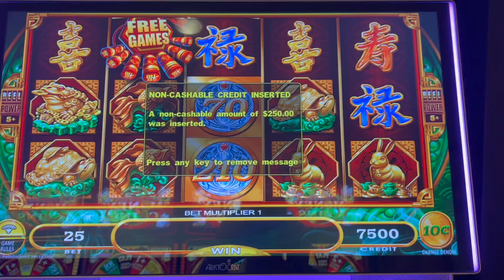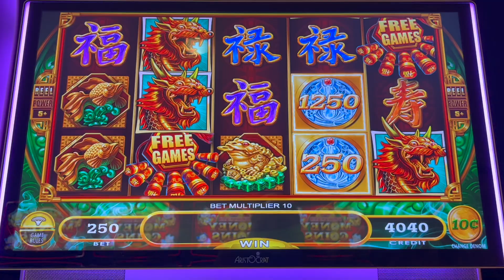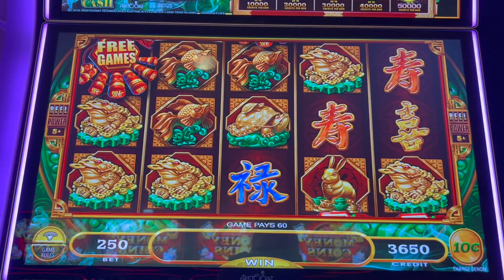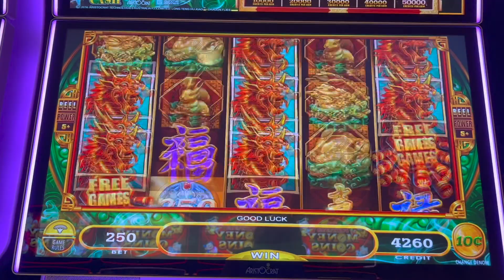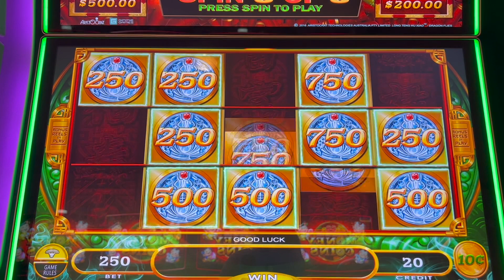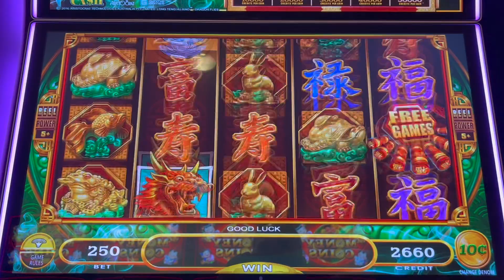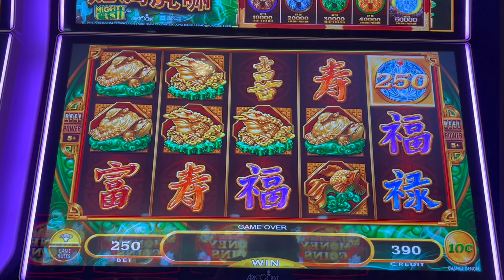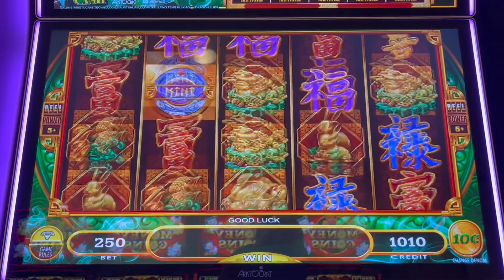MIGHTY JACKPOT ON MIGHTY CASH!